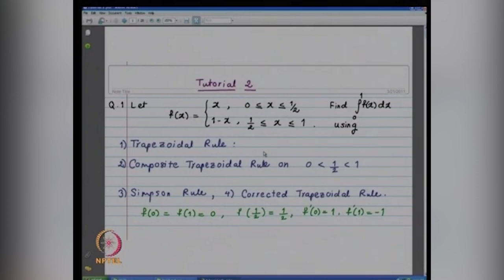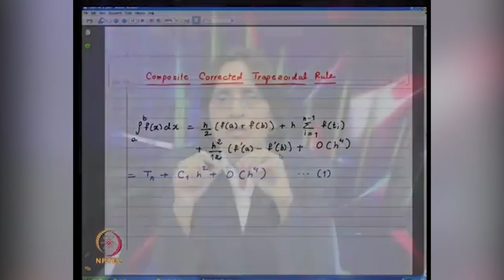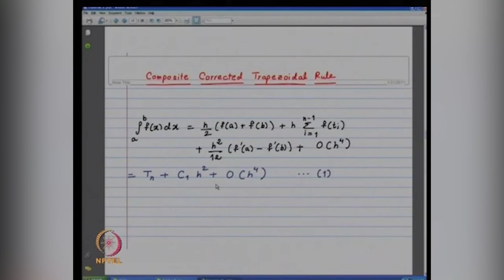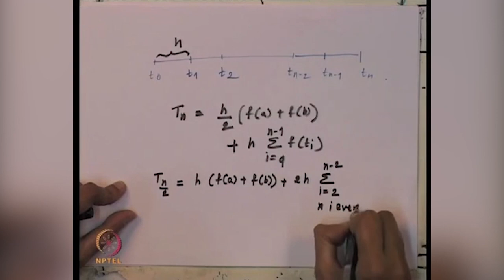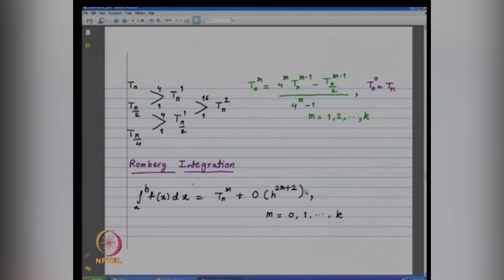Tutorial 2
Subject : Mathematics